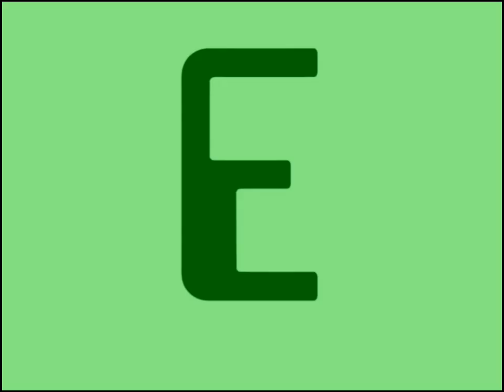Artistic Alphabet w/ My Audio (Yes Transition) (For